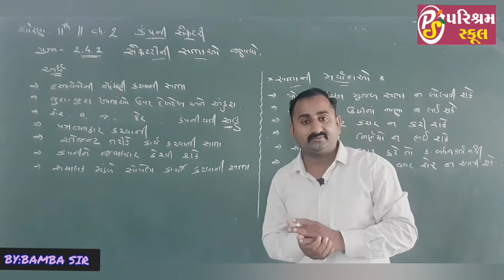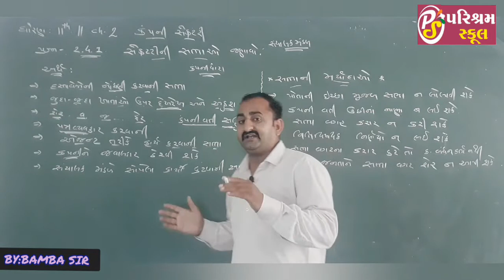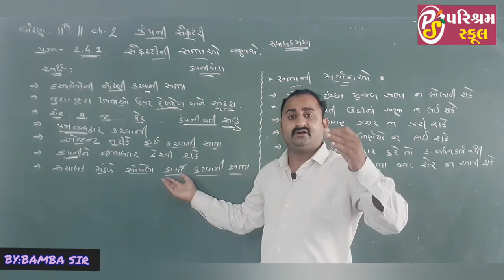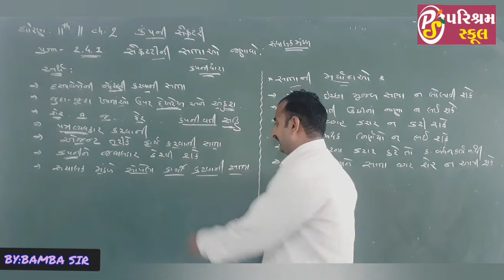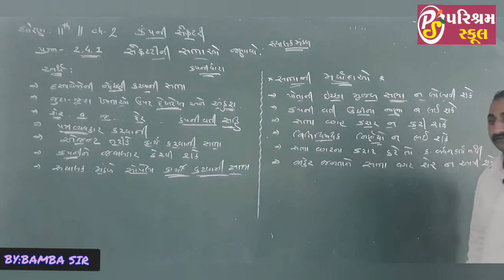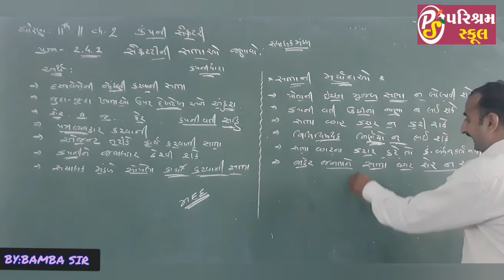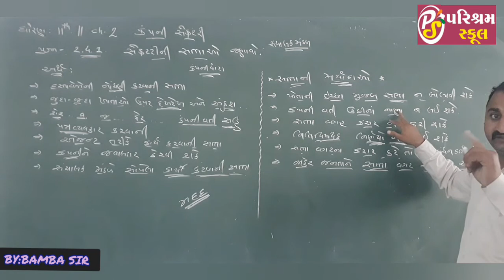STD 11th//subject S.P.C.C//s.p vibhag //CHAPTER 2//DATE:10-09-2020